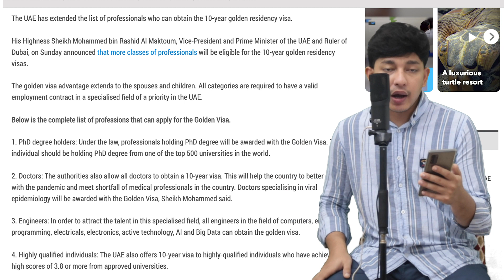UAE Golden Visa apply කරන්න පුලුවන්ද? සමිපුර්න විස්ථරයක්.. How to apply uae golden visa.🇦🇪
Hello There,

If you like to know more about Job market and informative business ideas then your in the right place. consider Subscribing to the Channel and don't forget to hit the Bell 🛎 Icon so that you'll be the first one to watch the video.

My camera
My Smart Phone
Go Pro

My Laptop